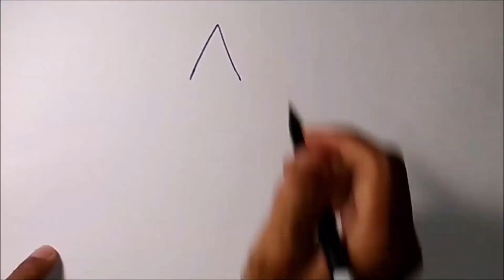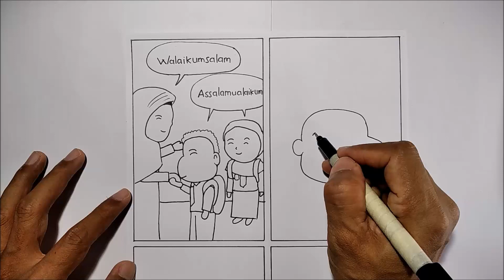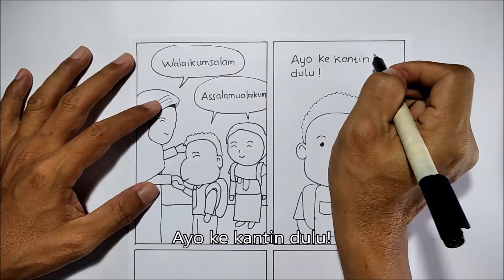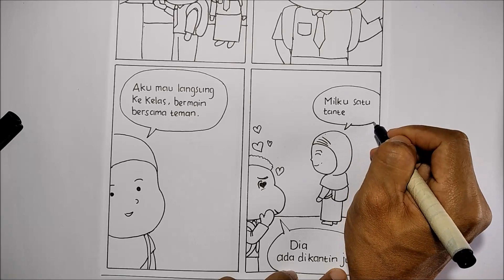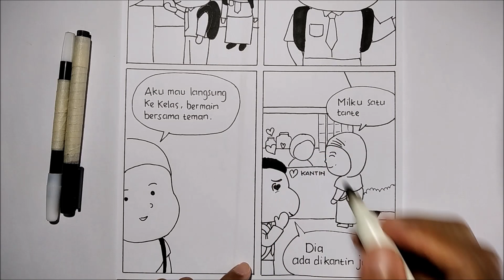Cara Membuat Komik 6 Lembar Tema New Normal – Halaman 3 Berjudul Melihat Dia Di Kantin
Akhirnya, komik Saya Halaman 3 Berjudul Melihat Dia Di Kantin, sudah jadi. Ayo, sama-sama belajar cara membuat komik 6 lembar tema new normal. Yaitu cara membuat komik di kertas gambar. Cara menggambar ilustrasi komik ini sederhana, hanya menggunakan drawing pen dan kertas. Cara menggambar komik mudah karena objek gambar ilustrasi mudah dibuat atau objek gambar komik mudah ditiru.

Cara bikin komik setiap orang berbeda-beda, sehingga setiap orang akan menghasilkan contoh gambar ilustrasi komik yang berbeda-beda pula. Cara buat komik juga semakin berkembang, semakin banyak orang membuat komik dengan teknik digital, menggunakan gadget. Demikianlah cara membuat gambar cerita atau komik untuk hari ini. Semoga bermanfaat.

Dialog dalam komik ini:
Kotak 1
Dialog 1: Assalamualaikum
Dialog 2: Walaikumsalam
Kotak 2: Ayo ke kantin dulu!
Kotak 3: Aku mau langsung ke kelas, bermain bersama teman.
Kotak 4
Dialog 1: Dia ada di kantin juga
Dialog 2: Milku satu tante